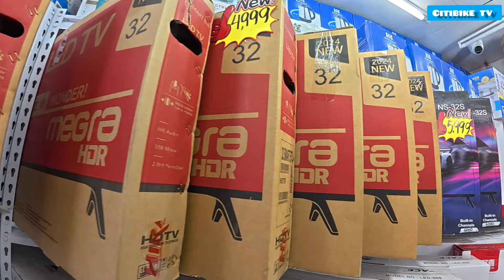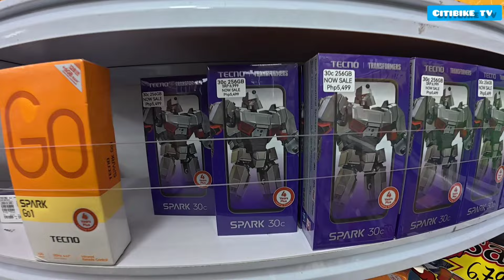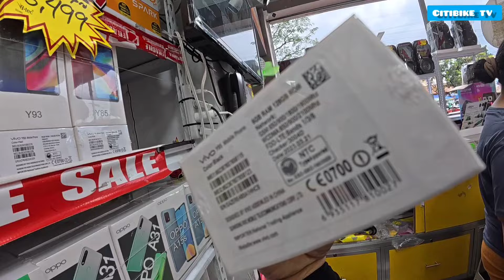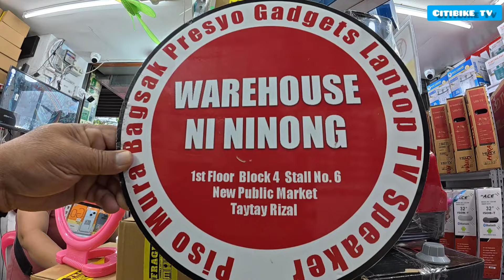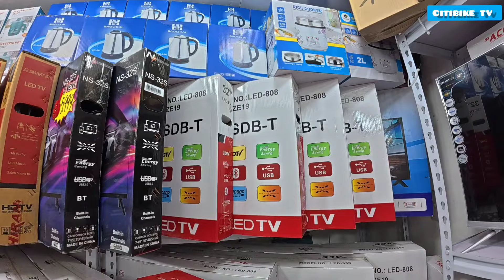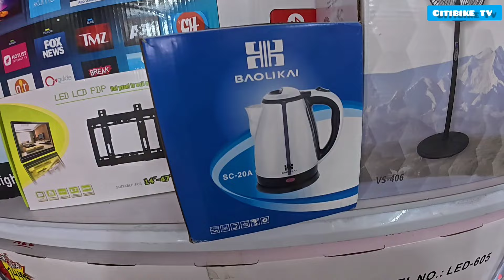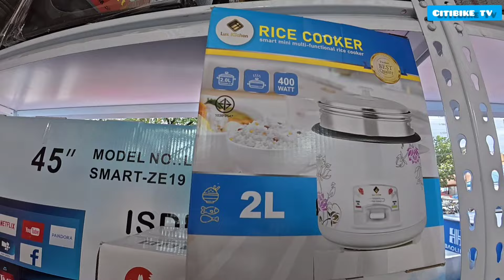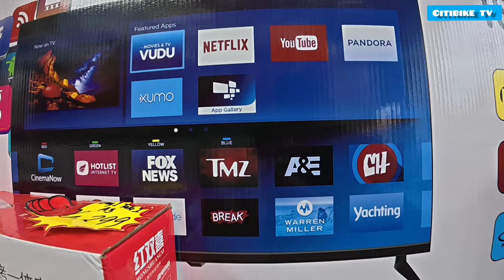BUY 1 TAKE 1 TV AND CELLFONS SA WAREHOUSE NI NINONG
MGA appliances na naka buy 1 take 1 sa warehouse NI NINONG